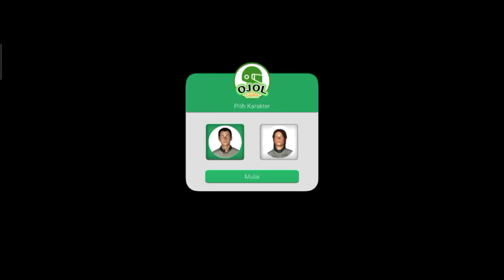Ojol The Game | Gameplay